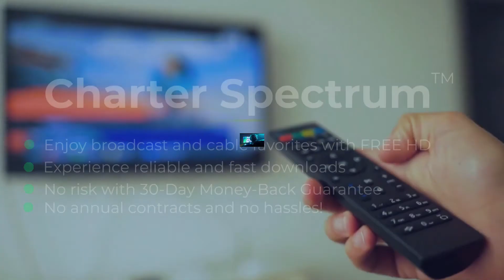The Best Cable TV and Internet Providers in 2021